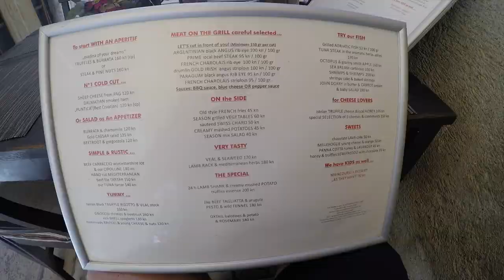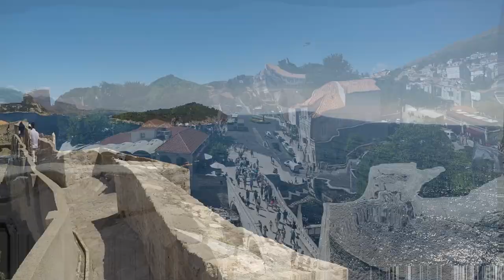CROATIA - 24 hours in Dubrovnik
Wander In Two

Overflowing with fans of Game of Thrones (Ivana more than most), we walked the never ending walls of old town Dubrovnik. Exploring Kings Landing we grabbed an ice cream and cooled off at Onofrios Fountain. Hungry from the heat we refuelled at Gils restaurant before scaling the steps of shame recreating the steps of Ivana's favourite characters. Taking the cable car up Mount Srd we rounded off our day by watching the incoming Croatian storm.

Come walk with us as we discover Dubrovnik in a day.